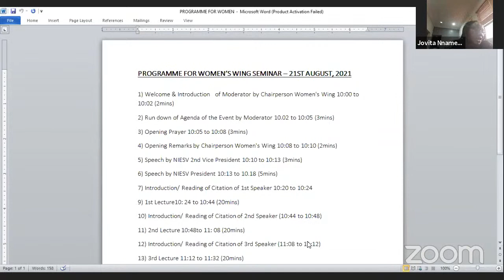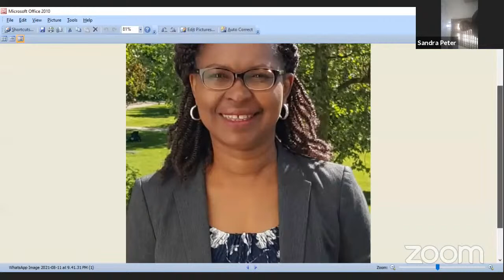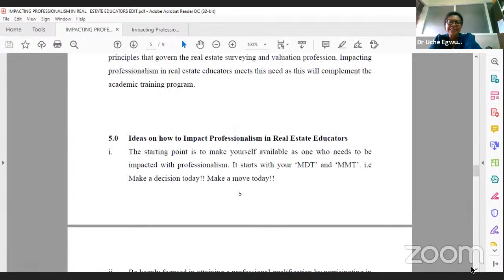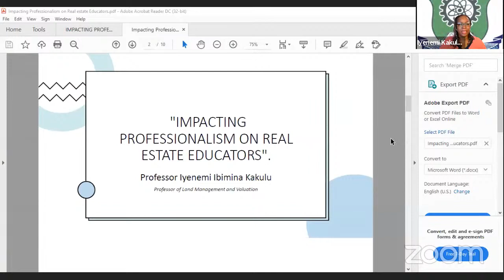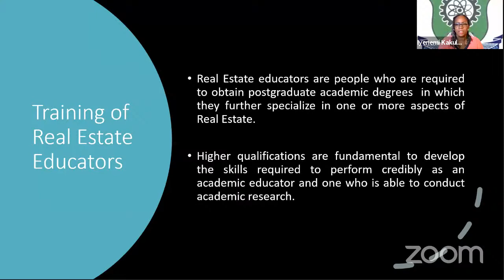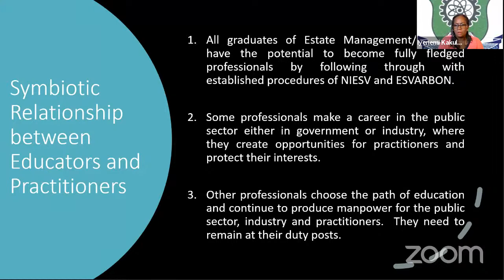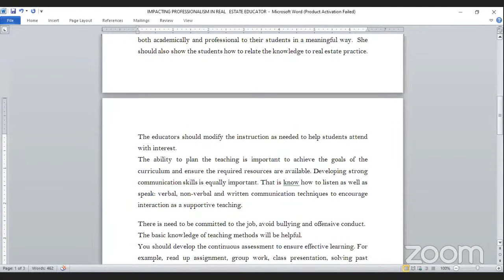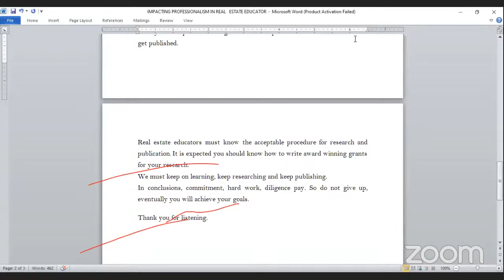NIESV WOMEN'S WING LECTURES - AUGUST 21, 2021